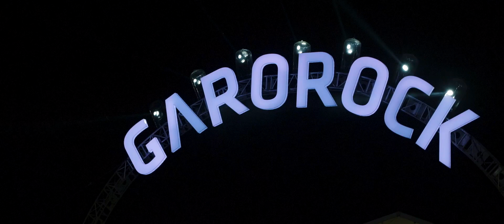GAROROCK 2018 - AFTERMOVIE